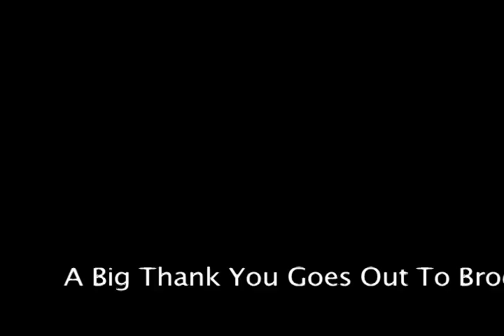Rutgers in the NFL Week 1